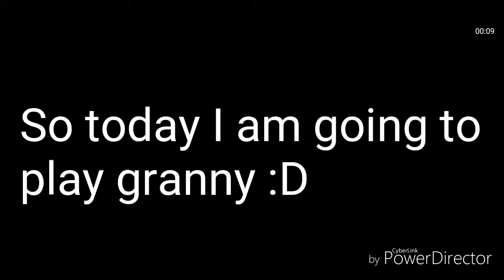How to get on the bed (granny game)